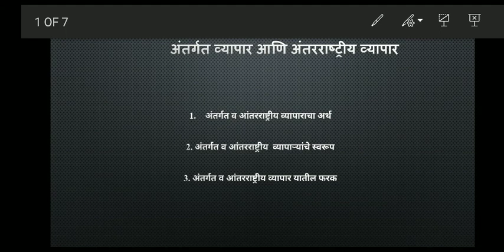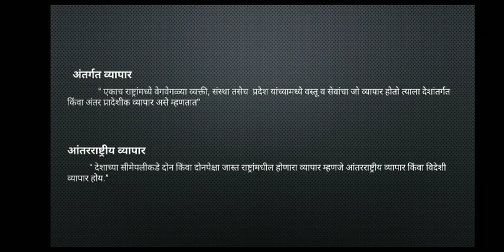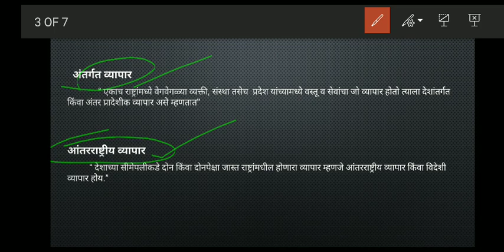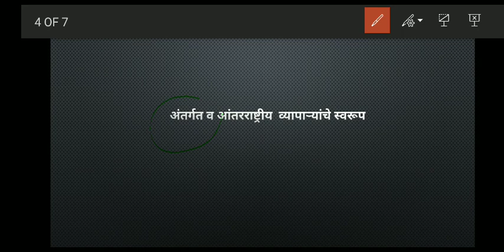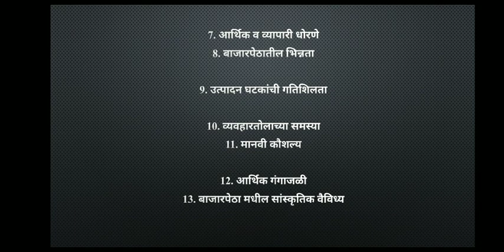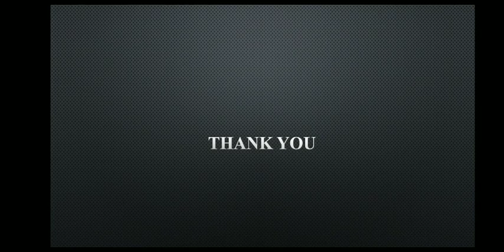T.Y.B.COM अंतर्गत व आंतरराष्ट्रीय व्यापारातील फरक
T.Y.B.COM International Economics